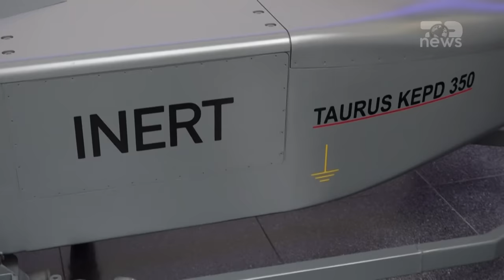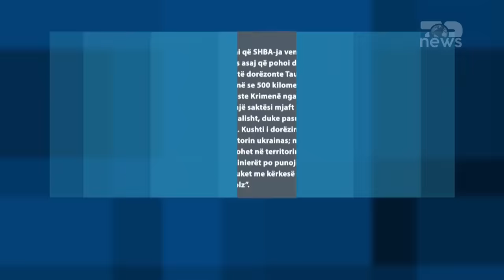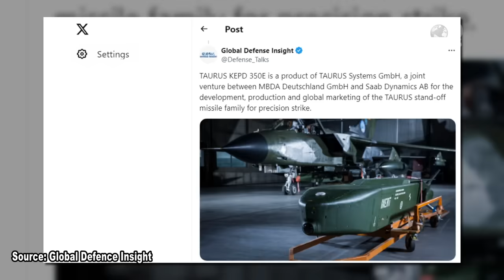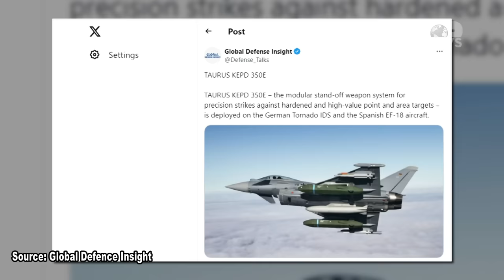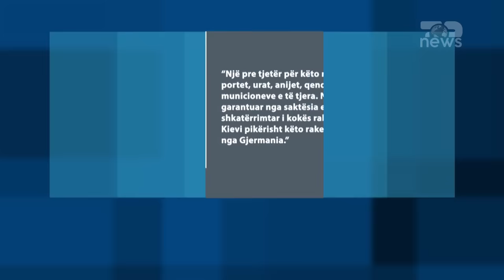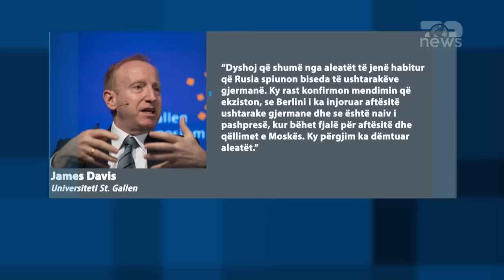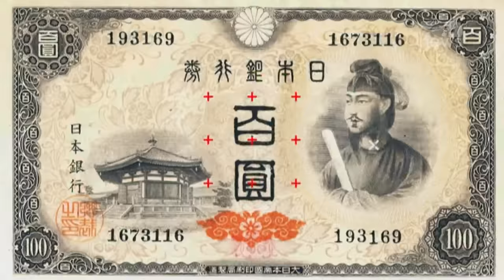Lindje Perëndim/ Çfarë janë armët e tmerrshme Taurus që futën në sherr Gjermaninë me aleatët!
Në ditën kur lideri i opozitës ruse Alexei Navalny varrosej në Moskë, media shtetërore ruse publikoi një regjistrim audio të disa oficerëve ushtarakë gjermanë, të cilët diskutonin mbi përdorimin hipotetik të raketave me rreze të gjatë veprimi Taurus në Ukrainë. Ishte fjala për një bisedë të fshehtë mbi një temë mjaft të ndjeshme, e cila sigurisht, nuk qe menduar kurrë se do të bëhej publike, dhe rrjedhja e informacionit jo vetëm e turpëroi Gjermaninë, por ngriti gjithashtu shqetësime edhe mbi sigurinë e komunikimeve të saj. E zemëruar me Berlinin, Moska kërcënoi të kundërpërgjigjej.